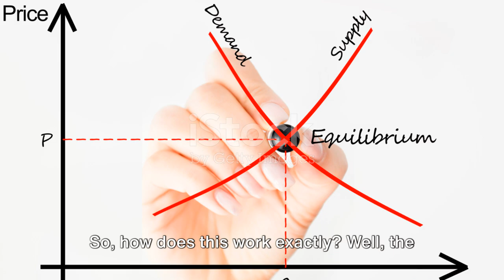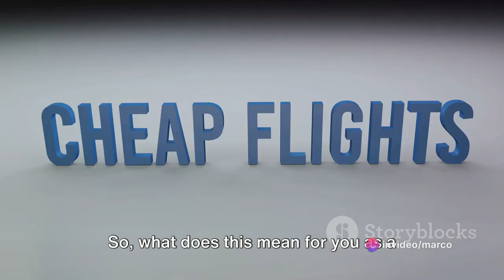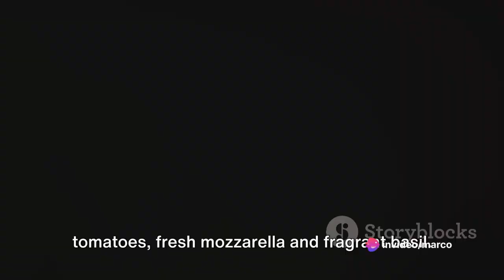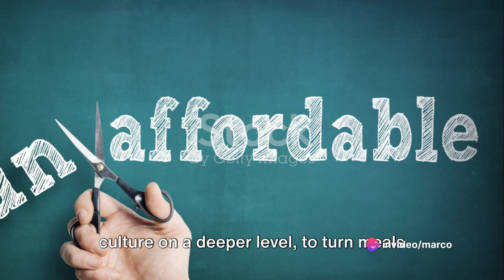Insider Secrets of High vs. Low Season Travel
Don't let high or low season dictate your travel plans! In this video, we'll reveal the truth about travel timing and how to plan your trip to any destination. Find out the best times to visit for cheaper prices, fewer crowds, and better weather. Say goodbye to overpaying and hello to smarter travel planning!
Discover the secrets of traveling during the low season. With these timing tactics, you can save money and avoid crowds while still experiencing all your dream destinations have to offer. Don't miss out on these travel tips for the savvy traveler!
Are you ready to master the art of travel timing? Join us on a journey as we uncover the hidden gems of high season versus low season travel. In this comprehensive guide, we delve deep into the dynamics of peak periods and quiet seasons, revealing the insider secrets that seasoned travelers swear by.

In the hustle and bustle of high season, immerse yourself in the electric energy of popular destinations, where vibrant festivals and cultural events await. Discover the thrill of exploring iconic landmarks amidst bustling crowds, and indulge in the lively atmosphere that defines peak travel.

But don't overlook the allure of the off-season, where tranquil landscapes and hidden treasures beckon. Experience the serenity of untouched paradises and enjoy budget-friendly deals and exclusive experiences without the crowds. It's a chance to forge deeper connections with local culture and uncover the true essence of your chosen destination.

Whether you crave the excitement of peak season or the tranquility of off-season travel, our guide will equip you with the knowledge and insights you need to make informed decisions for your next adventure. With expert tips and practical advice, you'll learn how to maximize your travel experience, regardless of the season.

So, if you're ready to embark on the journey of a lifetime, watch now and discover the travel timing tactics that will elevate your wanderlust to new heights. Don't let the seasons dictate your adventures – take control of your travel destiny today!"

00:00:00
Introduction

00:00:48
Tip #1 - Accommodation Deals

00:02:36
Tip #2 - Cheaper Flights

00:04:37
Tip #3 - Less Crowds

00:06:44
Tip #4 - Affordable Dining

00:08:42
Conclusion